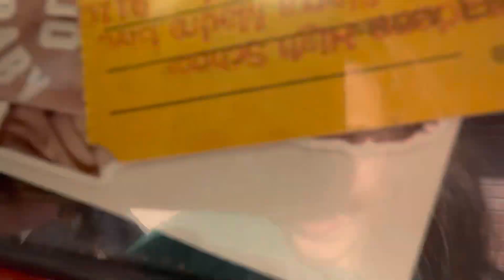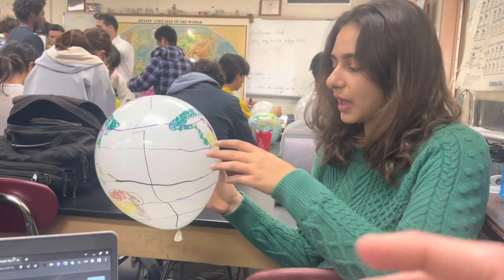WATCHING THE GRINCH!!! YAY!!! | vlogmas day 14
Two weeks in and still haven’t gone viral. We won’t give up!!!